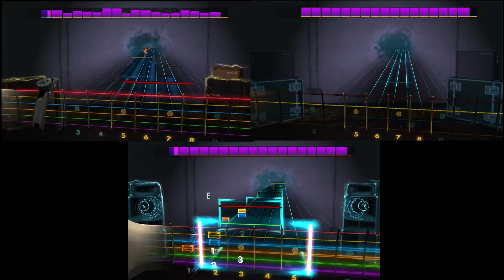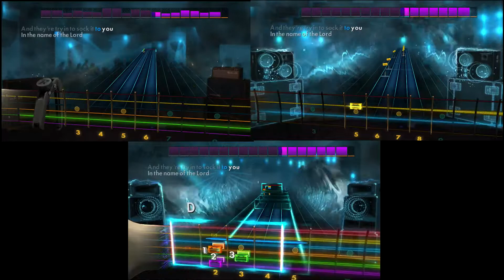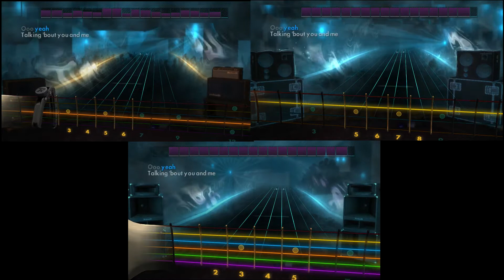Rocksmith Remastered ~ Games People Play by Joe South ~ Lead/Rhythm/Bass